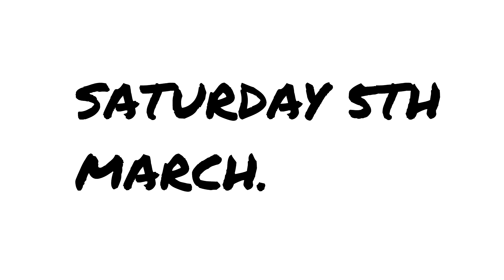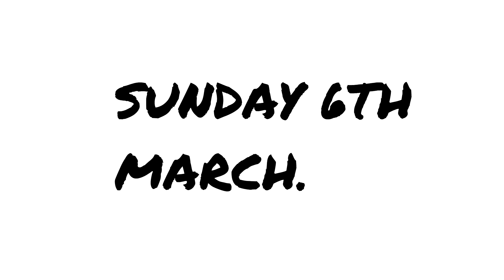VLOG: Puppies. Puppies everywhere.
Hey guys so this week was pretty chill. Lots of walking the dogs, house partys and just all round chill-ness.
Bye guys XX liz.